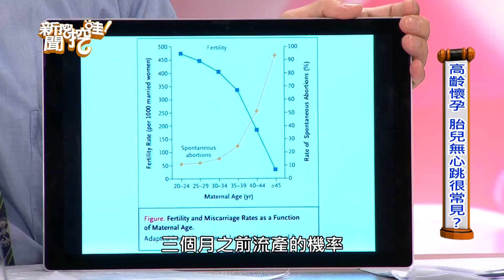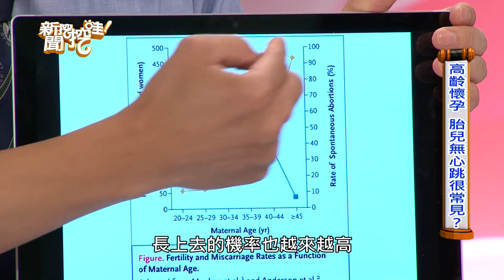【精華版】高齡孕婦保健須知 婦產科醫師的專業見解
【生產這件事180622】